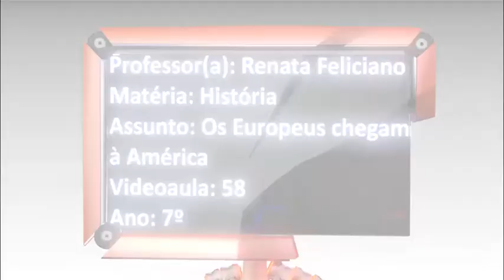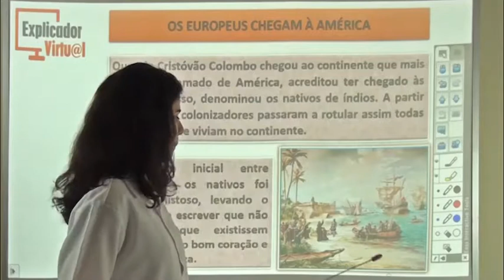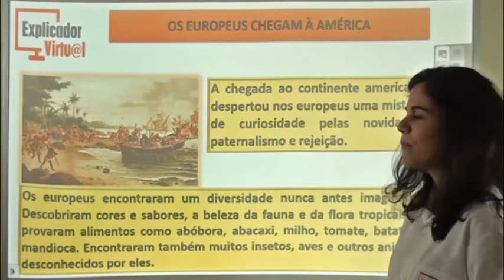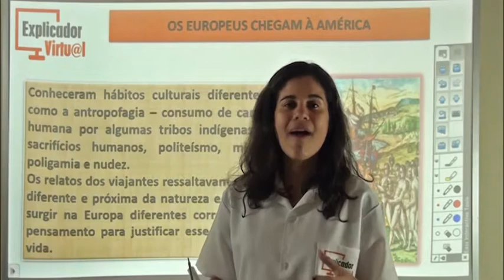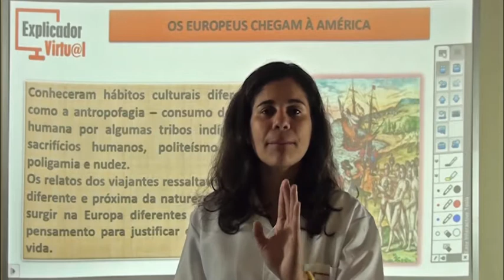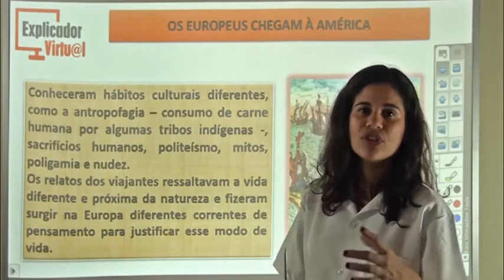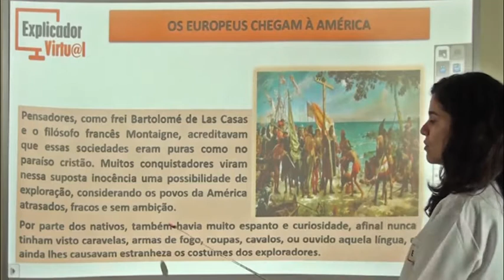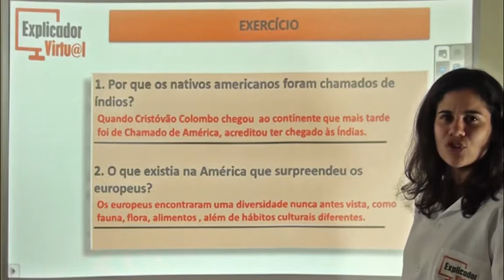Os Europeus Chegam À América - História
Descrição da Aula:

Matéria: História

Assunto: Os Europeus Chegam À América; Exercício

Professora: Renata

Aula: 58

Ano: 7º